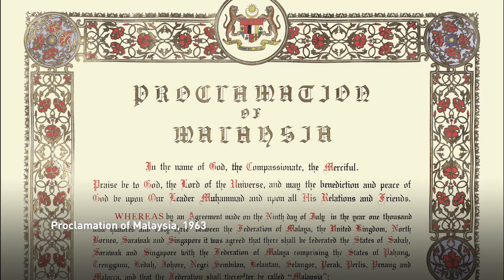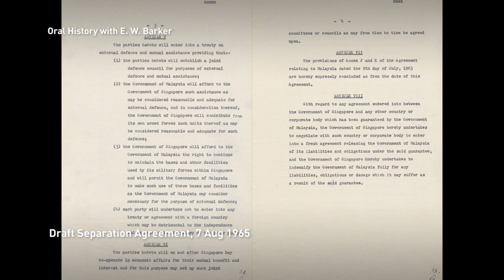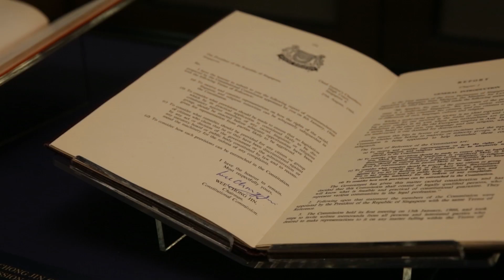National Archives of Singapore: Law of the Land Exhibition Video